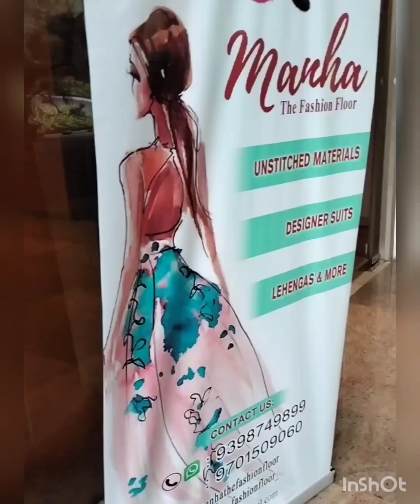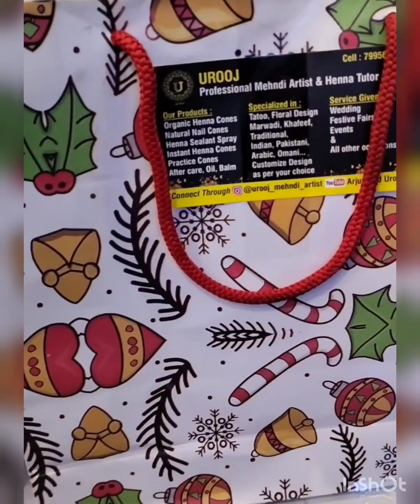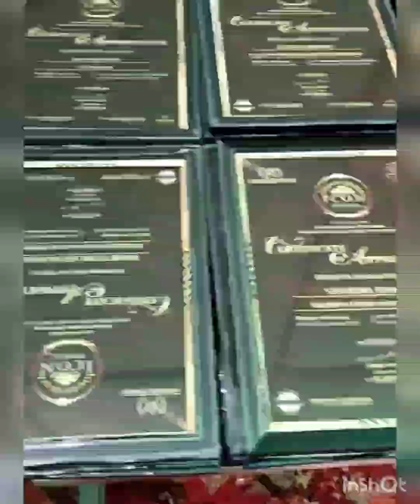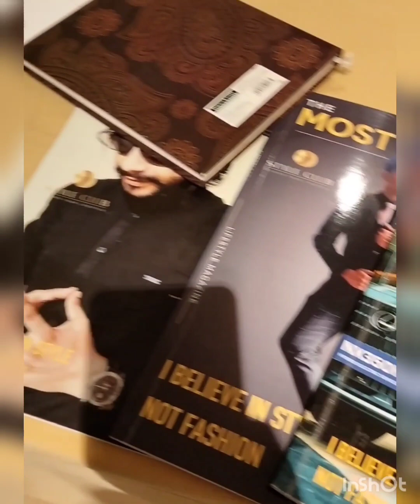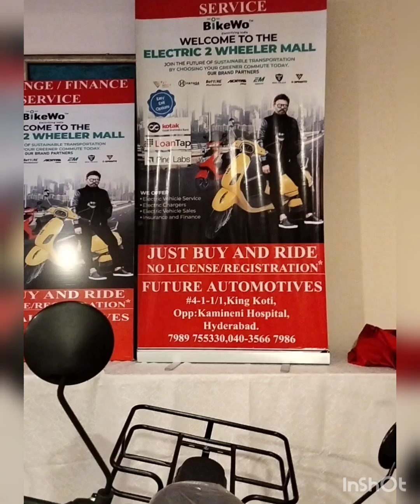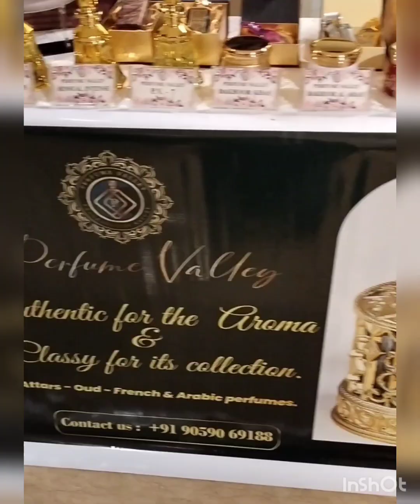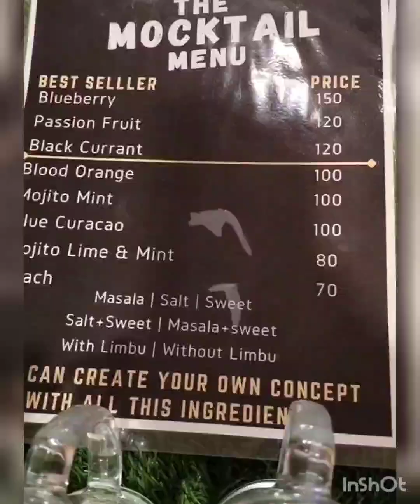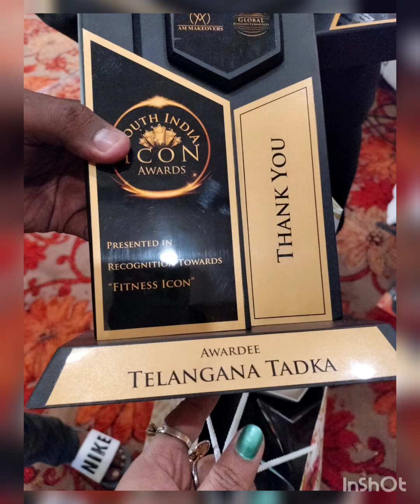south india icon awards 2022|Telangana bloggers community|redison blue banjarahills